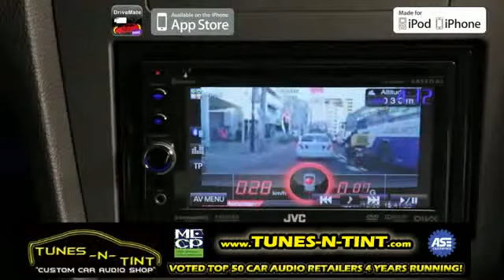JVC Mobile Entertainment 2012 - Multimedia APP Link - DriveMate Rec mini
DriveMate Rec mini is an application that makes iPhone a drive recorder.
*"Drive Recorder" is extracted from the application named "DriveMate Rec" in which three functions("Drive Recorder","Video Recorder","TimeTrial) are provided together.

Automatically records video in incidents such as traffic accidents

You can record a movie of up to ten seconds (Total 20 seconds) before and after an event either a impact such as heaving braking, abrupt handling, or collision is sensed or when the REC button on the screen is pressed.
Recorded video can be exported to the camera roll or put it up on YouTube directly from this application.
The viewer in this application lets you inspect the recorded video later or the right place the accident happened.
You can adjust acceleration value to trigger the recording(0.1 to 1.0 G), the recording time (1 to 10 sec. before and after the trigger), and the image quality (low/high quality).

Compatible models: iPhone 3GS/4/4S and iPod touch 4th with iOS 4.1 or later

[Notes]
・ Sound and voice are not recorded in this application.
・ Recording in dangerous situations is not guaranteed.
・ It cannot record movies for a long time such as video camera. For a long time continuous recording, please refer to our "DriveMate OnBoardCam" or "DriveMate Rec" apps.
・ Because GPS, camera, accelerator are fully utilized in this application, the battery will be consumed rapidly. We recommend that you dim the iPhone's backlight.
・ The app will quit automatically if the iPhone becomes hot.
・ Fix your iPhone securely in a place that does not interfere with airbags operation or driving. (A dedicated iPhone holder sold separately is recommended.)

.・Supported iPod touch 4th.
・Support "App Link Mode"
JVC Monitor with DVD Receiver (KW-AV60, KW-ADV64BT, KW-AV60BT, KW-AV68BT, KW-AV70, KW-AV70BT, KW-AV78BT)